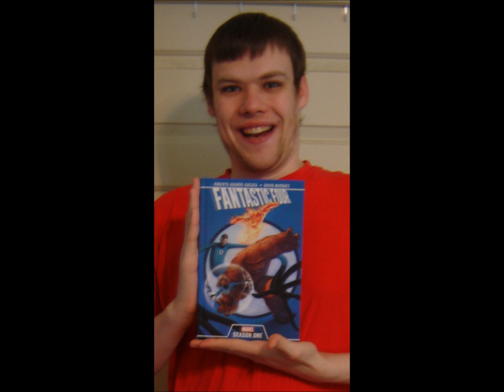Fantastic Four Season One Review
If you dug this review (get it? Dug? Like the Mole Man?) then be sure to come check out my facebook page! And be sure to make it more awesome by clicking the like button and adding yourself to the page!